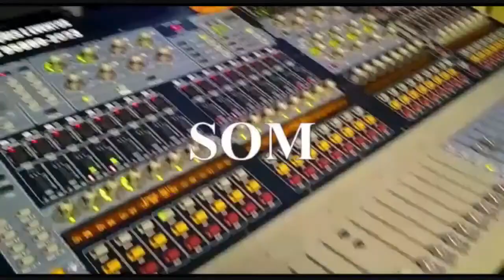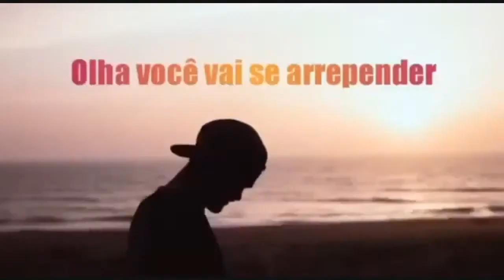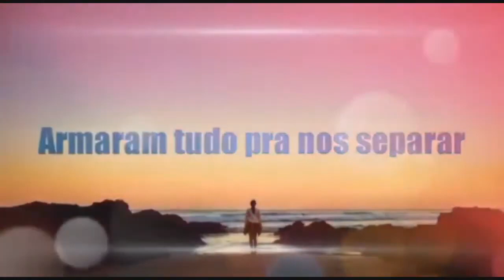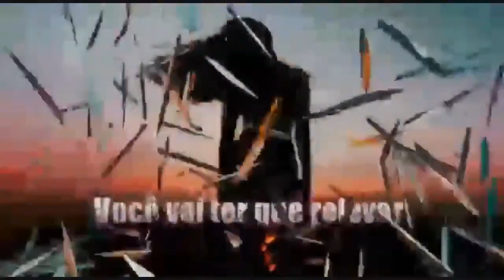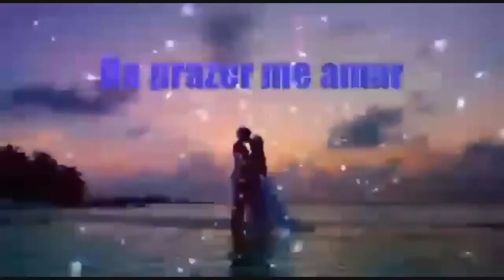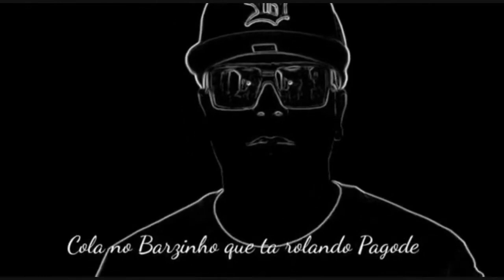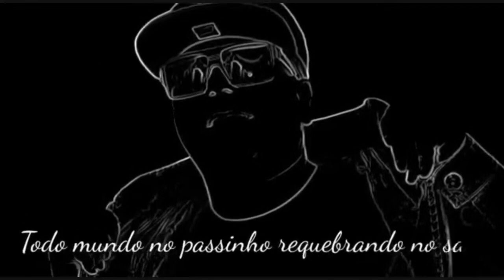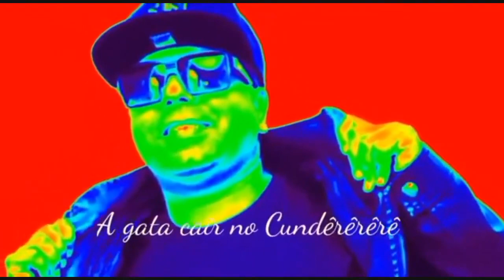LIVE | Rádio Mark Mix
Markito Cds entrevista Waguininho Fascinação